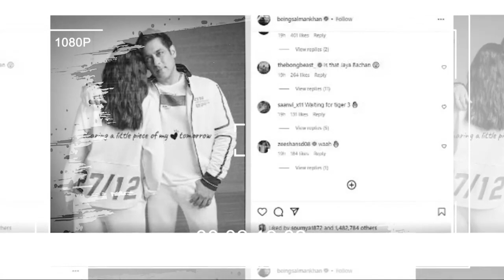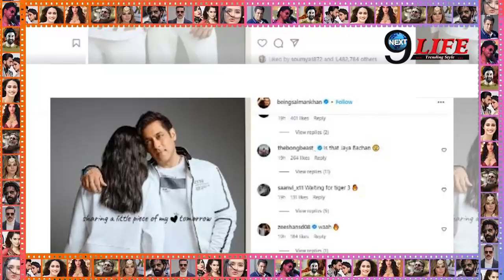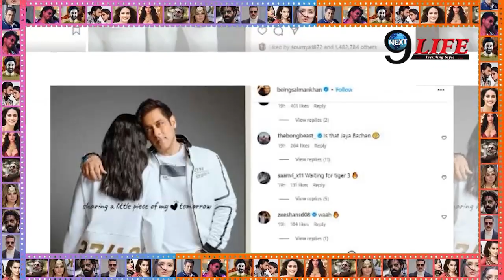27 दिसंबर को शादी कर रहे है सलमान खान.?, फैंस को दी खुशखबरी, सामने आई दुल्हन